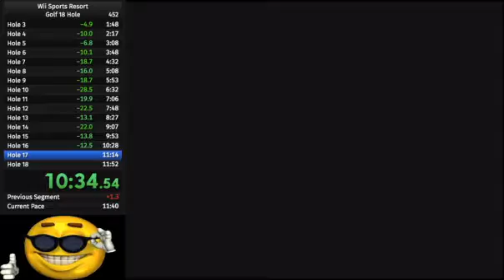Wii Sports Resort: Golf 18 Hole in 11:43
LETS GOOOOOOOO (run starts at 0:40)